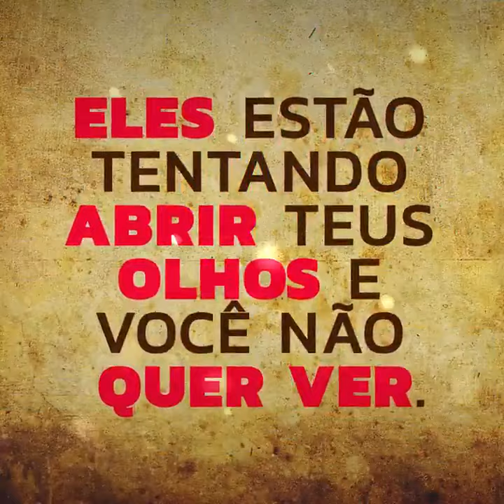"CAIXA 2 DO BOLSONARO" - IMPRENSA MUNDIAL REPERCUTE SUPOSTO ESCÂNDALO DO WHATSAPP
Virou uma guerra no Twitter entre jornais do mundo inteiro postando materias sobre o caso, no meio disso Roger Waters agradecendo as vaias que levou em São Paulo e os jornalistas da Globo declaradamente contra Bolsonaro. Já o dono da Havan ficou mais famoso que suas lojas que não existem em todas as regiões do Brasil e até o Corinthians pede pra não votarem em Bolsonaro, e os mobilizadores de Bolsonaro que dizem que não tem "disparo pago" no Whatsapp, após o app restringir contas migram pro Telegram... Esse país vai pegar fogo!